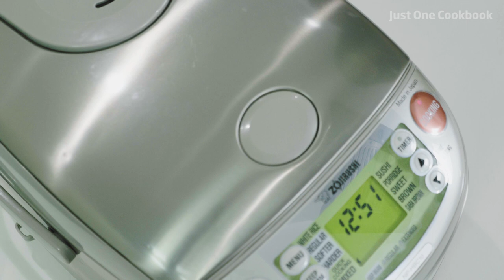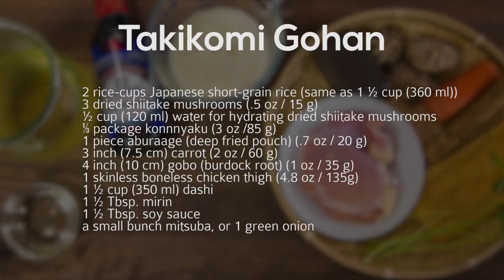How To Make Takikomi Gohan (Recipe) 炊き込みご飯の作り方（レシピ）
Takikomi Gohan (炊き込みご飯) is a wonderful and comforting Japanese mixed rice recipe made with seasonal ingredients.  This recipe is also gluten free!

Prep tim: 20 minutes
Cook time: 60 minutes
Serves: 3-4 servings

Ingredients:

2 rice-cups Japanese short-grain rice (Equivalent to 1 ½ cup (360 ml))
3 dried shiitake mushrooms (.5 oz / 15 g)
½ cup (120 ml) water for hydrating dried shiitake mushrooms
⅓ package konnnyaku (3 oz /85 g)
1 piece aburaage (deep fried pouch) (.7 oz / 20 g)
3 inch (7.5 cm) carrot (2 oz / 60 g)
4 inch (10 cm) gobo (burdock root) (1 oz / 35 g)
1 skinless boneless chicken thigh (4.8 oz / 135g)
1 ½ cup (350 ml) dashi
1 ½ Tbsp. mirin
1 ½ Tbsp. soy sauce
a small bunch mitsuba, or 1 green onion

★ INGREDIENTS & COOKING EQUIPMENT ★

AIR-TIGHT CONTAINER
GLASS BOWL SET
YUKIHIRA NABE
SMALL MESH STRAINER
LONG COOKING CHOPSTICKS
LARGE MESH STRAINER
RICE COOKER
GLUTEN FREE SOY SAUCE
STAND RICE PADDLE
OHITSU (RICE CONTAINER) (similar)

*** Nozomi Project is a wonderful social enterprise employing women in Ishinomaki, Japan, who are making jewelry out of broken pottery left in the wake of the 2011 Tohoku Earthquake and Tsunami. ***

★ MUSIC ★

★ VIDEO EQUIPMENT ★

VIDEO MIC
CAMERA STAND (similar)